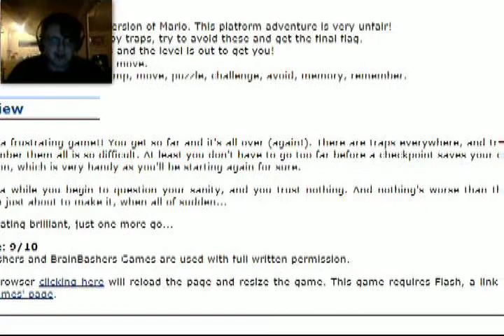Coach Plays: Unfair Mario {Pt.2}